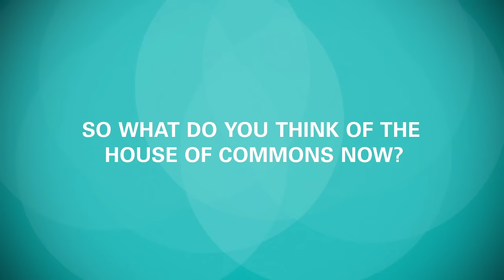What is the House of Commons?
Explore the House of Commons, including how it all began, its main functions, how its members are elected and the role of MPs.

If you are a teacher, this animation is an ideal starting point for introducing the House of Commons to secondary students studying subjects such as Citizenship or Government and Politics

This film is part of a suite of animations that have been developed to explore the workings of Parliament.  You may also be interested to view:

What is the House of Lords?
A short animation which introduces the House of Lords, exploring its history and how it has evolved over time to be the way it is today.

An Introduction to Parliament
A short animation which introduces the UK Parliament, including its structure, how laws are made, holding Government to account and how you can get your voice heard.